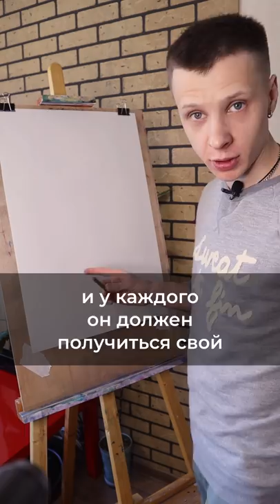Нарисуй свой путь художника